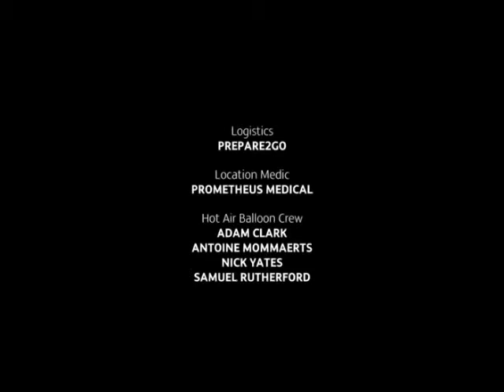Stephen Tompkinson's African Balloon Adventure Ep 1 part 4